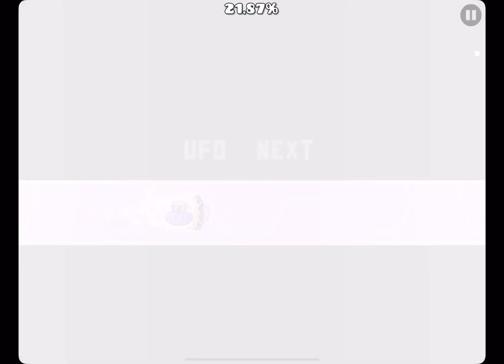Prismatic Spectrum 100% | Daily Demon